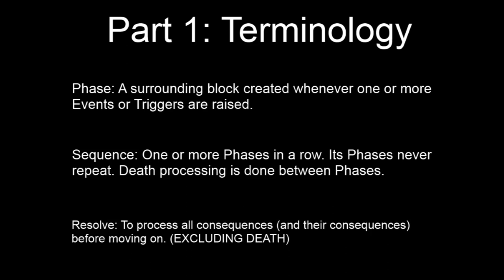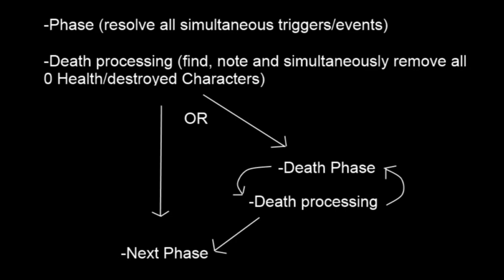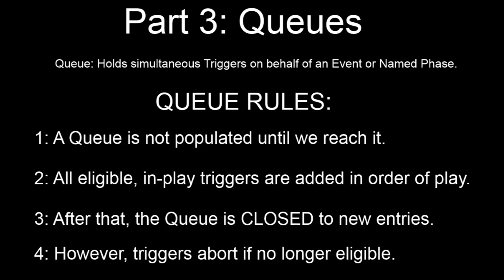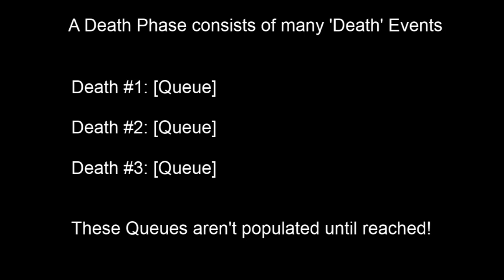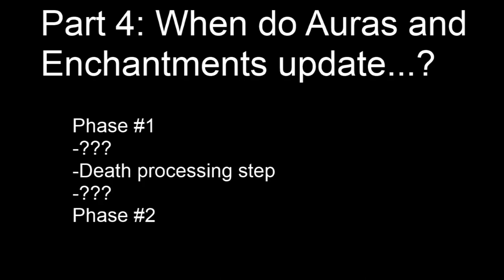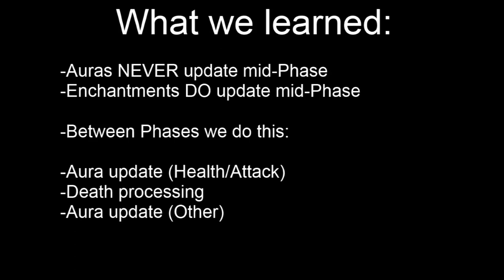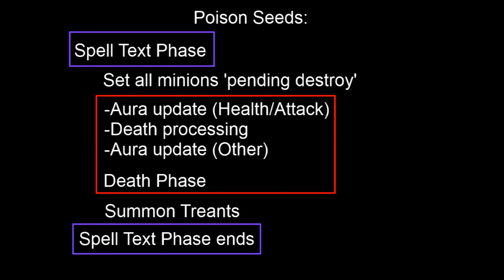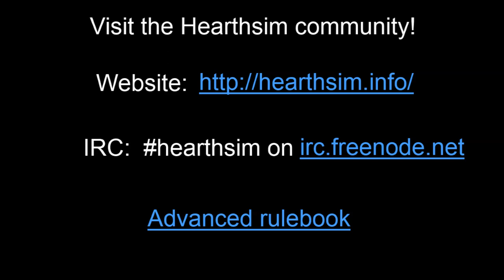[Hearthstone Science] When Do Minions Die?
0:00: battlecry kills mad scientist procs mirror entity.log

0:15: Animated Hearthstone Puzzles - Episode 4

0:27: Chromaggus Experiments (Divine Favor, Jeeves, Burrowing Mine, and More!) by Disguised Toast

0:44: [Hearthstone] Arena Fail Compilation 6 by Kripparrian

==Part 1: Terminology==

1:46: Knife Juggler Denies Cone of Cold by LollyGaming

1:56: Wild Pyromancer vs. Knife Juggler by BuB ChaCha

2:16: juggler kills mad scientist no proc.log

2:35: battlecry kills mad scientist indirectly procs mirror entity.log

2:49: Dr. Boom + Knife Juggler proves Battlecry is one Phase
(no log)

==Part 2: Death Phase==

3:25: Amazing Juggling: Unstoppable Knives by BuB ChaCha

4:23: Baron Geddon mortally wounds Healing Totem but it survives
(no log)

4:36: Kripp tries the Hearthstone Rules Challenge by Disguised Toast

5:00: Imp Gang boss and Bane of Doom don't ignore mortally wounded
(no log)

5:21: Kel'Thuzad + Force of Nature Highlight by Rozar Gaming

5:48: doomsayer before mimiron = spawn without animation.log

6:08: Death phase dark cultist saves from death
(no log)

==Part 3: Queues==

6:56: If you cast a spell against Troggzor, the Burly Rockjaw Trogg does not immediately trigger
(no log)

7:07: lone sludge belcher no avenge.log

7:23: alarm-o-bot before mimiron's head = no mimiron's head trigger
(no log)

7:35: imp gang boss + knife juggler vs grim patron = no grim patront rigger
(no log)

8:18: order of play of consequences of death.log

8:53: death phase mad scientist duplicate
(no log)

9:19: death phase mad scientist avenge
(no log)

9:42: flesheating ghoul summoned by simultaneously dying deathlords trigger on the following death
(no log)

10:13: double mad scientist single dup.log

10:51: death phase - double advenge, no survivors
(no log)

==Part 4: When do Auras and Enchantments update...?==

11:59: goblin sapper + blessing of wisdom = 6 damage
(no log)

12:17: auras (other) don't update mid phase.log

12:45: simultaneous death of explosive sheep and stormwind champion = health aura doesn't disappear yet
(no log)

13:36: auras (health) don't update mid phase.log

14:04: enchantments kick in immediately.log

==Exception 1: Forced Death Phase==

15:19: Forced Death Phase of Poison Seeds
(no log)

15:32: Forced Death Phase of Mimiron's Head

15:56: Forced Death Phase of Reincarnate

==Exception 2: Instant Weapon Destruction==

16:39: Acolyte of Pain vs Death's Bite

16:48: Sabotage, Grim Patron, Death's Bite

17:16: Blade Flurry, Death's Bite, Acolyte of Pain

17:46: Haunted Creeper, Death's Bite, Perdition's Blade

==Exception 3: Full Zone = Instant Destruction==

18:21: Vanish + Full Hand + Deathrattles = Deathrattles delayed until next Death Phase as expected
(no log)

18:32: Sylvanas, Deathlord, full board, Feign Death vs Knife Juggler = no Knife Thrown